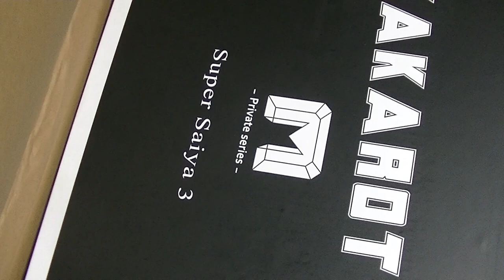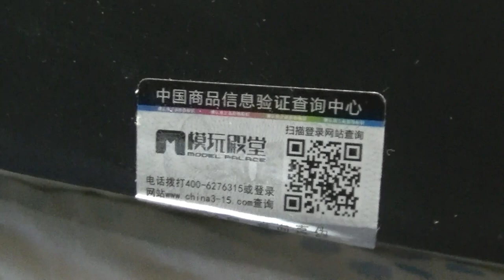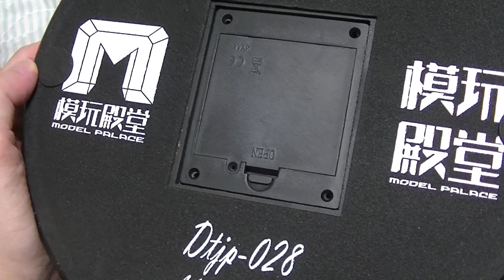ドラゴンボール 久々のガレージキットをご紹介！ MODEL PALACE 1/4スケール 大型statue スーパーサイヤ人３孫悟空 何か・・・何かが違う dragonball